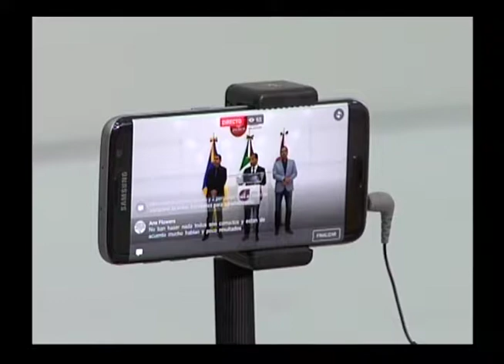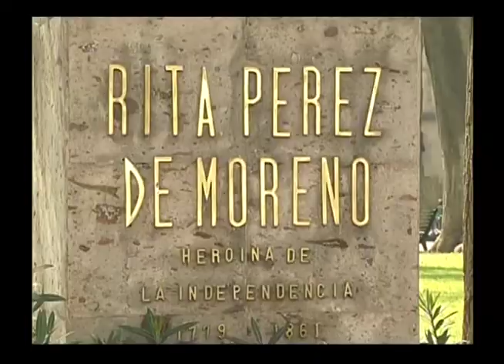Noticias de Verdad, 23 de Mayo de 2017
1.-Esta mañana oficiales de la Comisaria de Seguridad Publica de Tlajomulco, al circular por la carretera a San Isidro Mazatepec, casi al cruce con Carretera a Morelia, fueron testigos de una explosión dentro de una bodega en donde se almacenaban hules y gran cantidad de suelas para calzado lo que desencadenó un fuerte incendio que se propagó rápidamente en los 800 metros cuadrados que conforma el inmueble, esta situación convocó a bomberos de Tlajomulco y cuatro municipios más, quienes lograron sofocar el fuego y evitar que se propagara. El incendio no dejó personas, ni bomberos lesionados sin embargo la Secretaría de Medio Ambiente y Desarrollo Territorial decretó emergencia atmosférica debido a las altas concentraciones de contaminantes en el aire. Más tarde la SEMADET informó que quedó desactivada la Emergencia Atmosférica  en el municipio de Tlajomulco de Zúñiga aunque se activó una alerta atmosférica para los municipios del Área Metropolitana de Guadalajara por el ingreso de humo proveniente de incendios forestales activos en el Estado de los cuales hay actualmente 13: uno en Talpa de Allende, tres en Mezquitic, cuatro en Cuautitlán, así como uno en Tequila, otro en Totatiche, uno más en Tolimán, Mascota y San Martín de Bolaños. Además de estos se presentan cuatro incendios controlados, aunque aún no extintos, en San Gabriel, Cuautitlán, Gómez Farías y Mazamitla.
2.- En Zapopan se realizan trabajos en diversas zonas para mitigar las inundaciones características del temporal de lluvias.
3.- Autoridades federales y estatales dan a conocer el Nuevo Modelo Educativo.

4.- Buenas noticias para las madres trabajadoras de Jalisco y habitantes de la Región Altos Sur.
5.- Investiga la Fiscalía General de Jalisco  al presidente municipal  de Tuxpan de Bolaños y a policías municipales por su presunta participación en el homicidio de los líderes integrantes de la comunidad Wixarica.